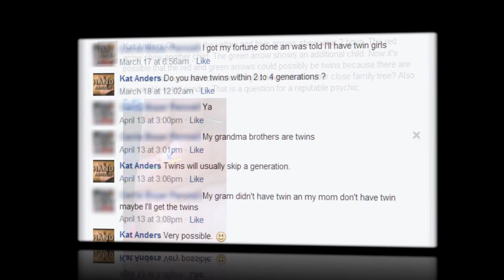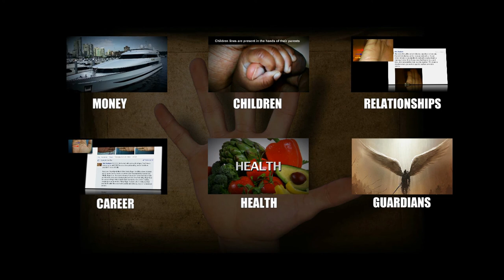HOW MANY CHILDREN WILL I HAVE? Subscriber Q&A #13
HOW MANY CHILDREN WILL I HAVE?

Kat Anders answers questions from Subscribers, in this new series, about the lines, markings and configurations found in the hands. This video answers questions about how many children she'll have.

Revealed through Hand & Palm Analysis - Hand & Palm Readings - Palmistry.

Kat has a Masters Degree in the health sciences, a Bachelors Degree in music and has preformed over 6000 hand readings for well over 30 years.

CREDITS:
Intro Courtesy of Raven Pro Design
Q&A Images captured from Facebook Posts